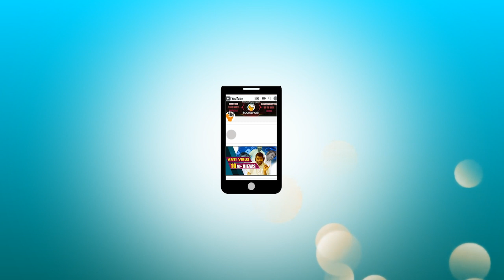Actor And Ysrcp Leader Jogi Naidu Interview Promo || 2019 Ap Election Survey || Socialpost